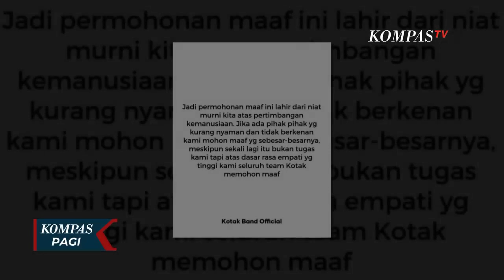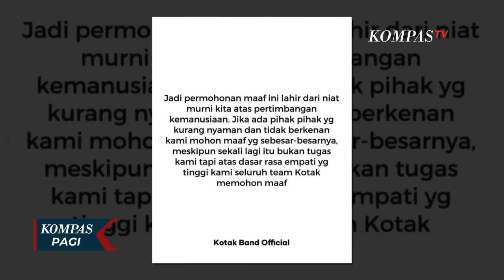RSUD Bangil Gelar Konser di Halaman Rumah Sakit, Keluarga Pasien Merasa Terganggu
PASURUAN, KOMPAS.TV - Sebuah konser musik digelar di halaman sebuah rumah sakit di Pasuruan, Jawa Timur.

Gelaran konser ini pun menuai kritik, lantaran diselenggarakan di dekat ruang IGD dan Ruang Pelayanan Jantung Terpadu.

Konser musik dengan menghadirkan grup Band Kotak, digelar di halaman RSUD Bangil, Pasuruan Jawa Timur, Rabu (02/08) malam.

Konser digelar dalam rangka peresmian gedung pelayanan rawat jalan dan logo baru rumah sakit.

Baca Juga RSUD Bangil Minta Maaf soal Konser Dekat Poli Jantung dan IGD, Klaim Pasien Tidak Terganggu di

Tampak ratusan penonton yang mayoritas adalah pegawai rumah sakit, larut dalam hentakan musik yang dibawakan Band Kotak dalam konser tersebut.

Gelaran konser musik di halaman RSUD Bangil ini pun menuai kritik.

Konser yang berlangsung di dekat Ruang IGD dan Pelayanan Jantung Terpadu ini dikeluhkan para keluarga pasien.

Pasalnya, kemeriahan suara konser terdengar kencang hingga ke ruang rawat inap dan mengganggu waktu istirahat para pasien di rumah sakit.